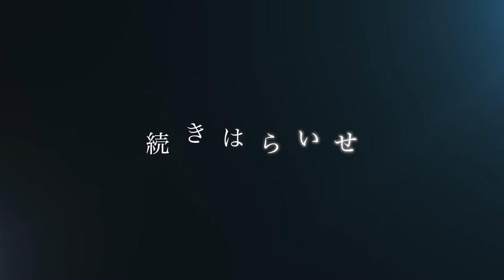【飛翔vol.2】2022.5.28 「飛翔vol.2」 プロモーション映像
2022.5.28渋谷Spotify O-Crest（オークレスト）で開催される「飛翔vol.2」のプロモーション映像です。

BONUS TEMPS
COCOTPARK
続きはらいせ
prooro moro
Shake'n Flake
shioli
Myu Fukui

[出演アーティストYoutubeチャンネル]